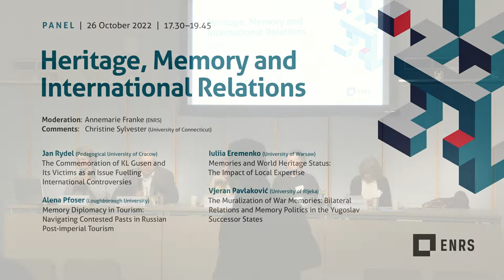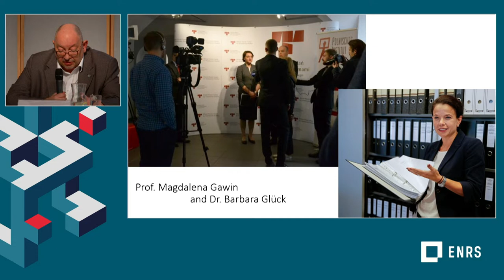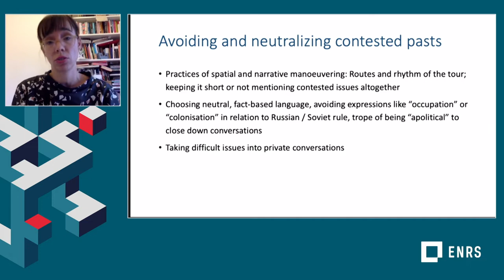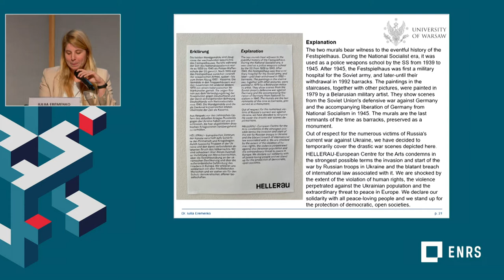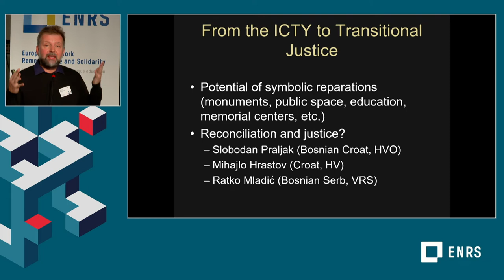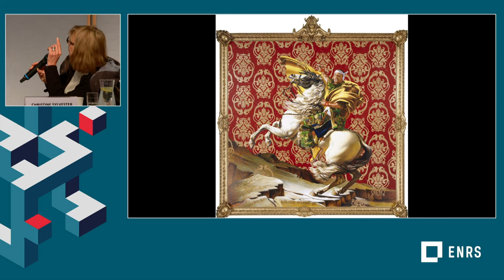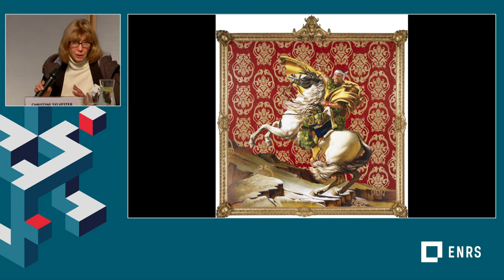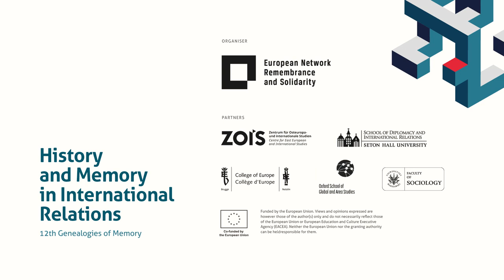Genealogies of Memory 2022: panel 'HERITAGE, MEMORY AND INTERNATIONAL RELATIONS'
Genealogies of Memory 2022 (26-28 October, University of Warsaw Library)

Panelists:

Jan Rydel (Pedagogical University of Cracow), The Commemoration of KL Gusen and Its Victims as an Issue Fuelling International Controversies
Alena Pfoser (Loughborough University), Memory Diplomacy in Tourism: Navigating Contested Pasts in Russian Post-imperial Tourism/ONLINE
Iuliia Eremenko (University of Warsaw), Memories and World Heritage Status: The Impact of Local Expertise
Vjeran Pavlaković (University of Rijeka), The Muralization of War Memories: Bilateral Relations and Memory Politics in the Yugoslav Successor States

Comments: Christine Sylvester (University of Connecticut)

Moderation: Annemarie Franke (ENRS)

‘Genealogies of Memory’ is one of the flagship projects of the ENRS. The conference has been attended by dozens of scholars and researchers from around the world since its inception in 2011. Its goal is to facilitate intellectual exchange between scholars representing different fields related to memory and history, as well as to promote their work in the international academic environment. The 12th conference of the series is co-funded by the Minister of State for Culture and the Media (BKM) and the European Union. The conference encourages numerous publications. Selected lectures from past conferences have been included in the book series European Remembrance and Solidarity published by Routledge.